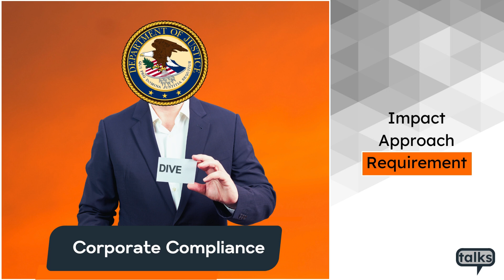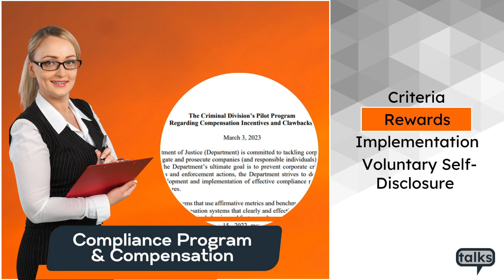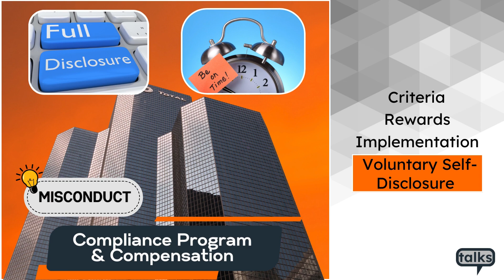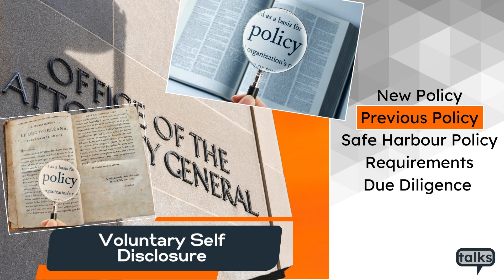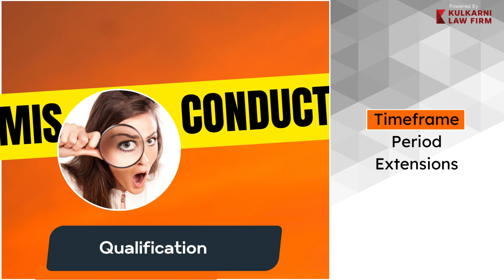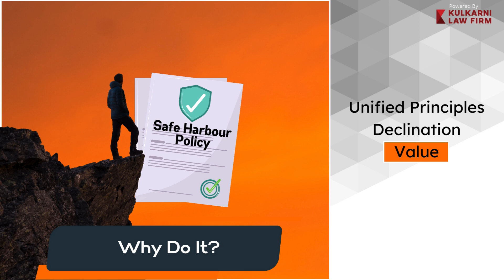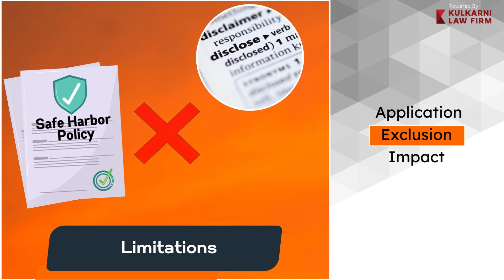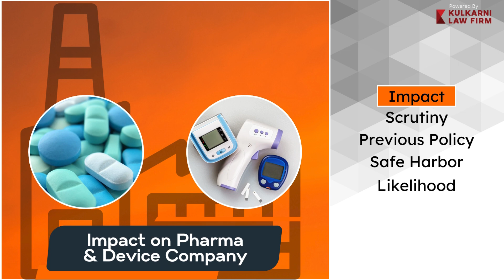DOJ's "Get Out of Jail Free" card for pharma and device mergers?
Darshan discussed crucial updates to the Department of Justice's (DOJ) corporate enforcement policies, particularly impacting FDA-regulated industries like pharmaceuticals and medical devices. The DOJ's focus on mergers and acquisitions (M&A) emphasizes the importance of compliance professionals throughout the entire process.

Key Highlights:
1. Corporate Enforcement Policies Update: The DOJ has introduced significant changes to its corporate enforcement policies, impacting companies engaged in M&A transactions. Compliance professionals are now essential stakeholders at the due diligence table.

2. Antitrust Division's Impact on Pharma: Recent cases involving pharmaceutical companies Teva and Glenmark showcased the DOJ's shift in approach. Divestiture of a core product was required, marking the first instance of such a demand in a corporate criminal resolution.

3. Compliance Program and Compensation: The new pilot program mandates companies to incorporate compliance-promoting criteria into their compensation systems. The DOJ urges companies to address this now, emphasizing the need for proactive compliance policies.

4. Voluntary Self-Disclosure Policy: The DOJ announced a voluntary self-disclosure policy, creating a safe harbor for companies that promptly report wrongdoing. The policy encourages self-reporting, offering a presumption of declination for qualifying companies.

5. Qualification for Safe Harbor: Companies must disclose misconduct within six months of acquisition, with one year to fully remediate. These deadlines may be extended based on case specifics. The Safe Harbor applies only to criminal conduct in bona fide M&A transactions.

6. DOJ Principles: The DOJ aims to hold wrongdoers accountable, incentivize compliance, and deter repeat offenses. The new policy offers a presumption of declination for companies self-disclosing, cooperating, and remediating.

7. Impact on Pharma and Device Companies: FDA-regulated industries, particularly pharmaceutical and device manufacturers, may benefit from the clear safe harbor. Voluntary self-disclosure, under the new policy, could become more common in the life sciences sector.

8. Considerations and Conclusion: Companies must carefully evaluate when self-disclosure is appropriate, with minor regulatory violations potentially better handled directly with the FDA. Compliance teams play a vital role, and ongoing developments at the intersection of compliance and FDA regulation will be closely monitored.